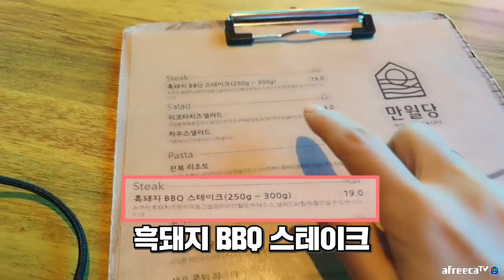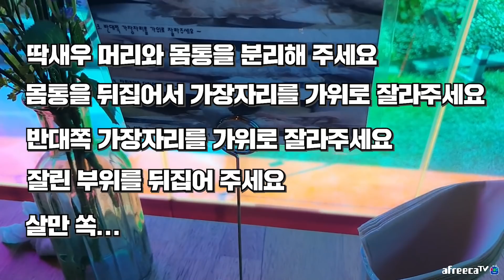제주도에서 갬성이 필요할 땐 꼭 여기를 들리세요!